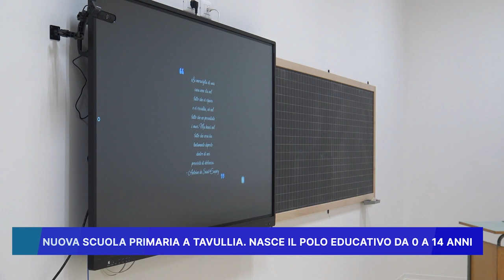NUOVA SCUOLA PRIMARIA A TAVULLIA, NASCE IL POLO EDUCATIVO DA 0 A 14 ANNI